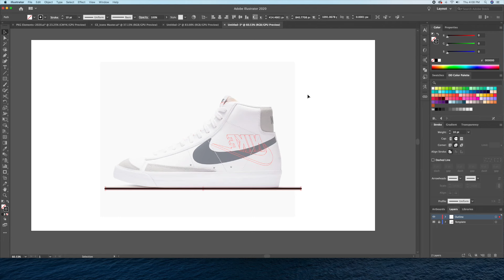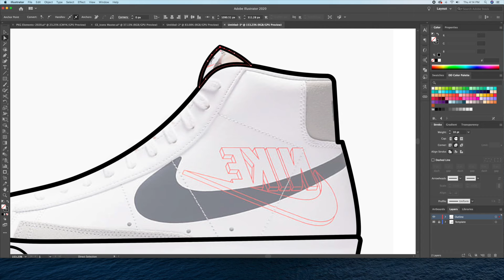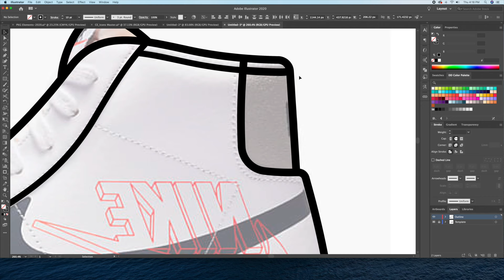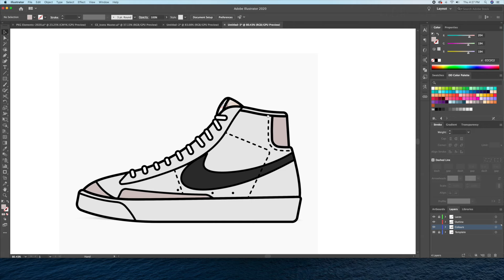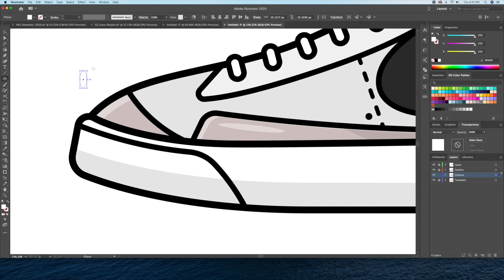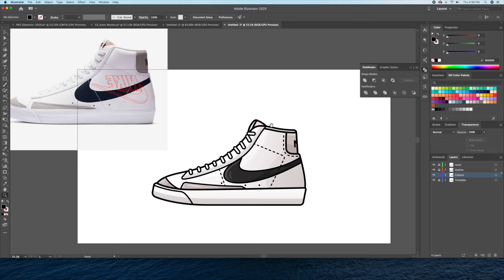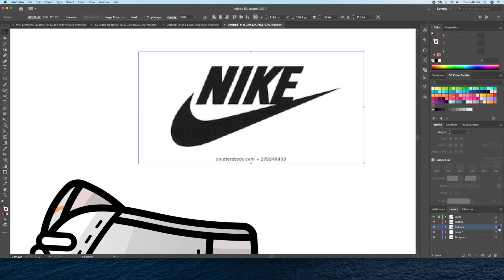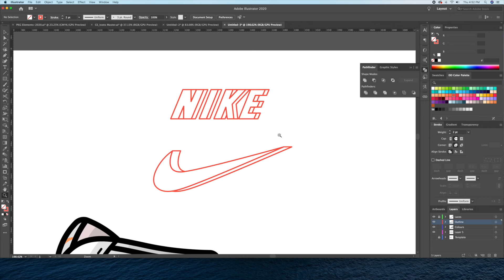Draw Anything in Adobe Illustrator! - Nike Sneaker Process Video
How to turn an image into a clean flat design vector logo graphic in Adobe Illustrator CC. You will learn how to create a beautiful simple flat design slice of Nike sneaker.

We will then create the main outlines using the pen tool, shape builder tool, curvature tool, pathfinder when merging as well as how I choose my colours and gradients with my custom colour palette.

BTW!! If you like the colour palette I have been using in my videos. This will take all the headaches of having to test out a bunch of colours to see which ones work! Check out the link!